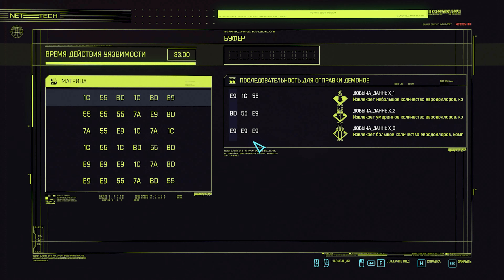Cyberpunk 2077 Full Walkthrought #40 ► Quadra V-Tech Turbo-R. Cuckoo's Nest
On the GAMEPLAY ► channel you will find the best Video Walkthroughs for a variety of games, Let's Play, reviews, news, as well as a lot of useful and interesting things! All walkthroughs are very rich in order to show the audience all the delights of the game, go through it with the highest quality and interest, fully explore the game worlds, join the atmosphere of what is happening, listen to interesting dialogues, watch beautiful cut scenes, and so on.